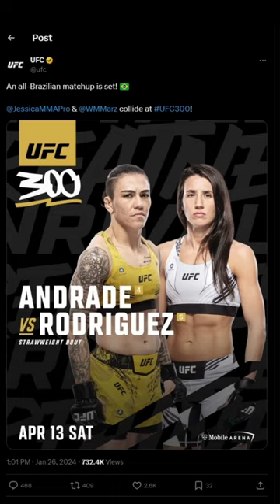WHAT IS THIS??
I sound way less angry and way more butthurt than I wanted to...
Anyway, this is as good a reason as any to OIL HIM UP.